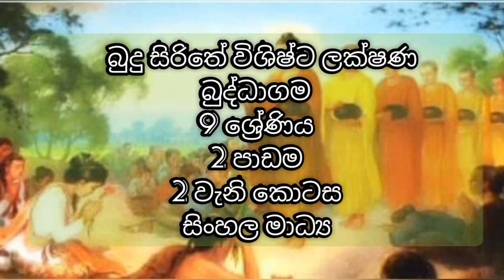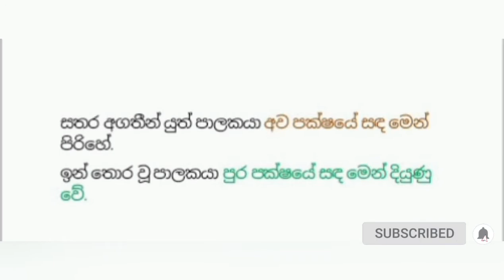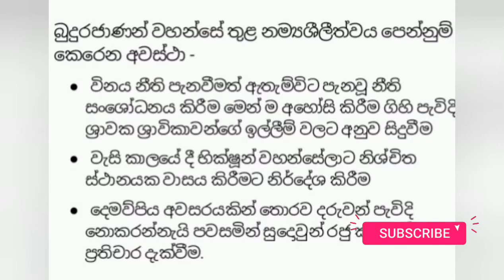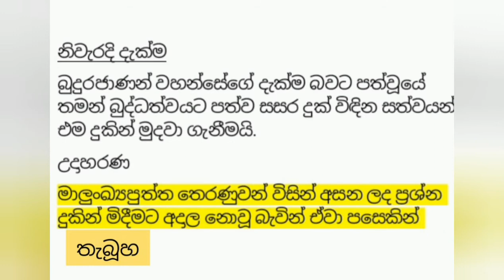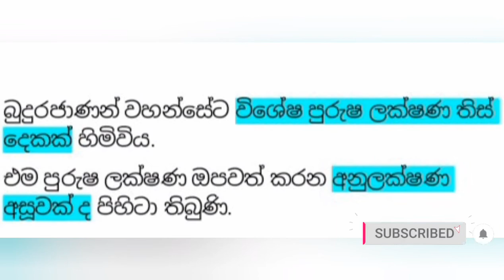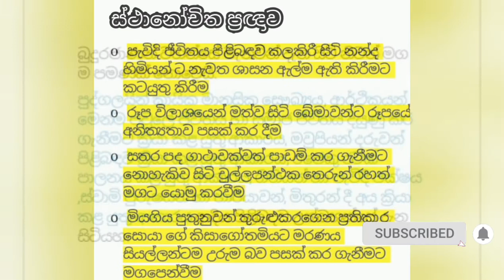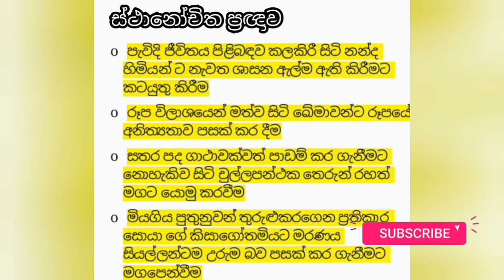Buddhism - Grade 9_ Lesson 2(Part 2) - බුදු සිරිතේ විශිෂ්ට ලක්ෂණ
බුදු සිරිතේ විශිෂ්ට ලක්ෂණ
බුද්ධාගම
9 ශ්‍රේණිය
2 පාඩම
2 කොටස
සිංහල මාධ්‍ය